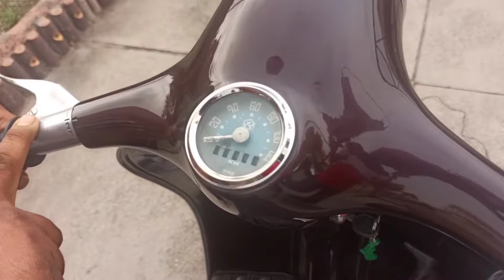Full Review of Piaggio Vespa 150 scooter | Restoration italian Piaggio vespa scooter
Full Review of Piaggio Vespa 150 scooter | Restoration italian Piaggio vespa scooter | PDP MOTORCYCLES.

All content used is copyright of PDP MOTORCYCLES, Use or commercial display or editing of the content without proper authorization is not allowed.

Do follow on our Instagram account
PDPMOTORCYES 👉

Facebook account PDP MOTOCYCLES 👉

Any queries
Vintage vespa 150
Full restoration piaggio vespa 150
I restored vespa 150
vintage scooter colection
full restoration italian piaggio vespa 150
Old model vespa150
old model vespa scooter
vespa piaggio 150 full review
classic vespa scooter
modeified vespa scooter